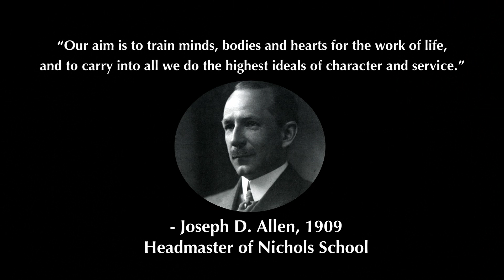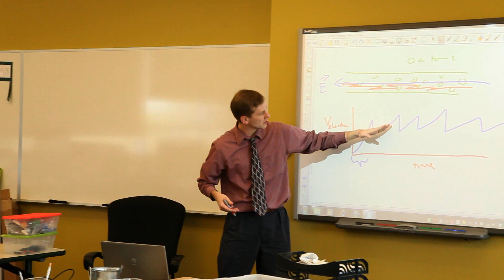Nichols School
Corporate Video produced for Nichols School in Buffalo, New York.